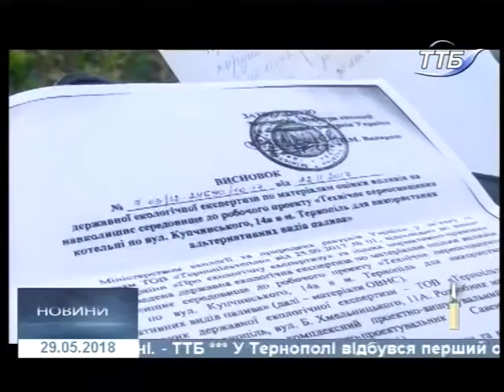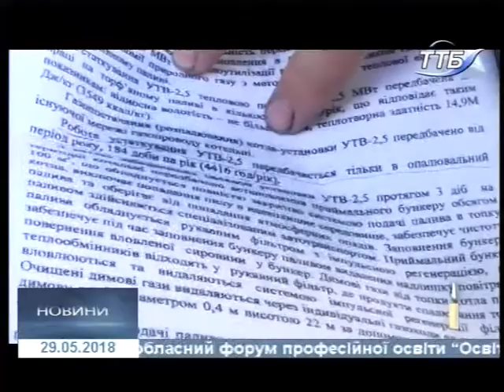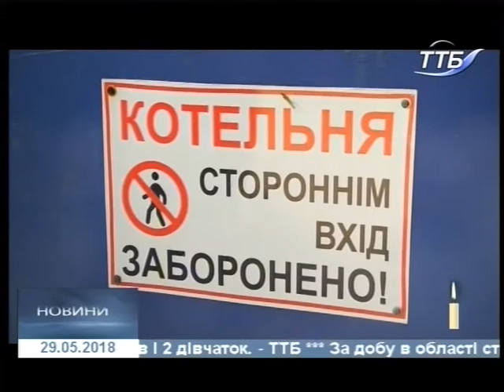29.05.2018. Новини. 20:40